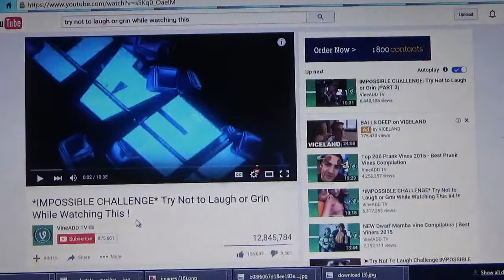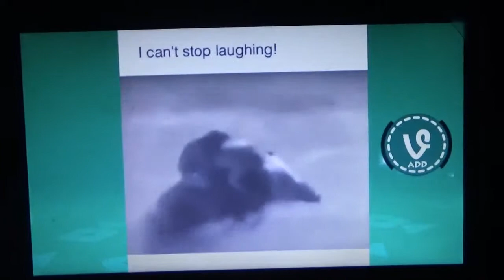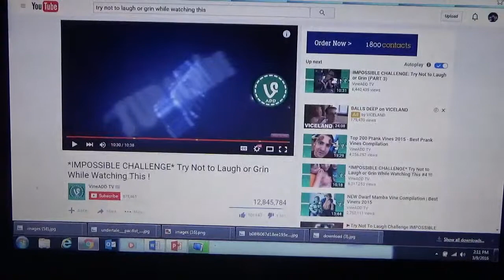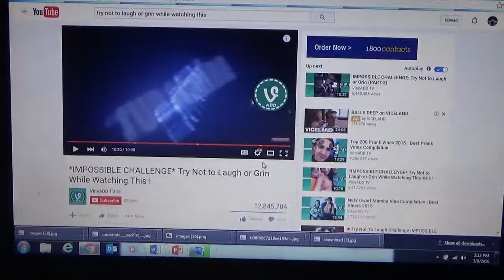REACTION| TRY NOT TO LAUGH OR GRIN WHILE DOING THIS #1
the name of the YouTuber is in the video